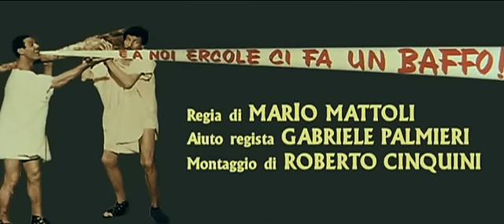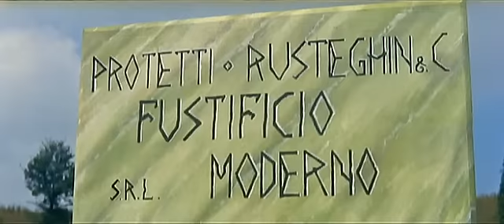(MACISTE CONTRO ERCOLE NELLA VALLE DEI GUAI) con FRANCO & C.INGRASSIA R.VIANELLO A.NINCHI-il film-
diretto da mario mattoli..TRAMA:..mario (m.carotenuto) e raimondo (r.vianello) venuti a conoscenza della macchina del tempo ci salgono sopra credendo di proiettarsi nell'avvenire ma sbagliano i contatti e vengono trasportati indietro di 7000 mila anni nemmeno il tempo di rendersi conto del luogo e del tempo vengono subito condannati a far la torce umana ma il re euristeo scambiandoli per maghi li fa liberare per aiutare ercole nella battaglia contro maciste (kirk morris) che vuole sposare deianira (liana orfei) maciste trovandosi inizialmente in svantaggio ritrova le forze che gli erano state tolte dalla maga circe (bice valori) grazie all'intervento di eco (sandra mondaini) nel mentre di una zuffa fra ercole e maciste mario e raimondo riescono a scappare ritornando indietro nel tempo alla loro vita moderna!.